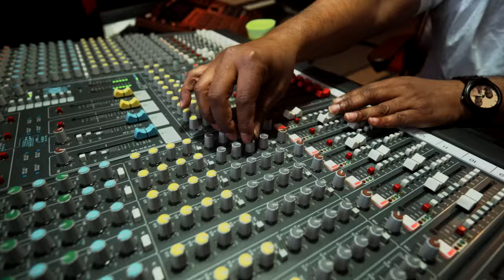Ruger Racks - Good Vibe (Shot By Dexta Dave)